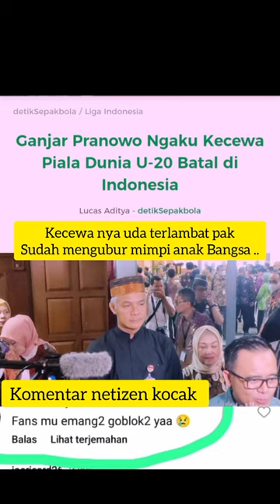piala Dunia U-20 2023 Batal diIndonesia Ganjar Parnowo kecewa shortvideo shortvideo #